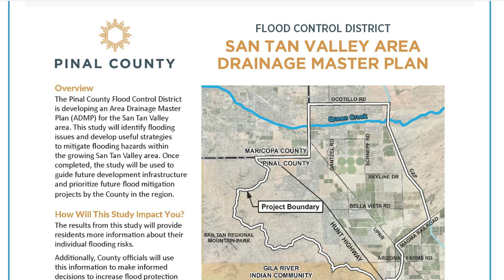San Tan Valley Area Drainage Master Plan - Your Input Needed!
The Pinal County Flood Control District is developing an Area Drainage Master Plan (ADMP) for the San Tan Valley area. This study will identify flooding issues and develop useful strategies to mitigate flooding hazards within the growing San Tan Valley area. Once completed, the study will be used to guide future development infrastructure and prioritize future flood mitigation projects by the County in the region.

How Will This Study Impact You?

The results from this study will provide residents more information about their
individual flooding risks. Additionally, County officials will use this information to make informed decisions to increase flood protection throughout the region.

Have you experienced or seen a flooding event in the San Tan Valley area? First-hand knowledge of flooding  is incredibly important to understand flooding risk. We have set up a survey for residents to report past floods that occurred and submit photos and videos of the flooding. This will help us create a well-rounded database of flooding locations within the project area.